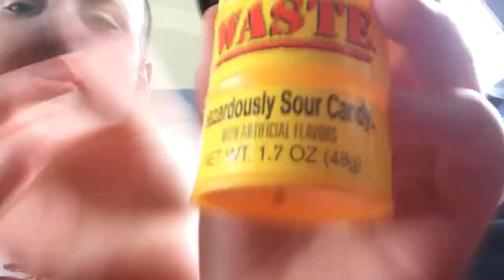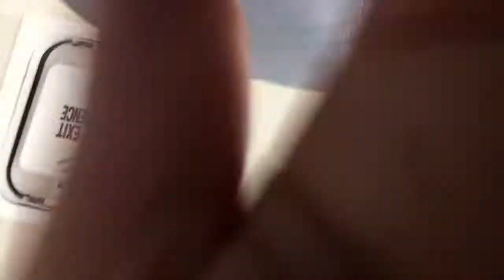Toxic waste challenge (featuring PKBEAST VLOGS)